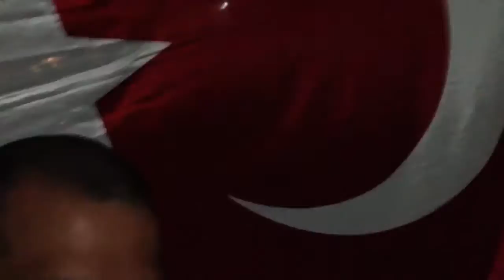Kadirga Black Sea Family